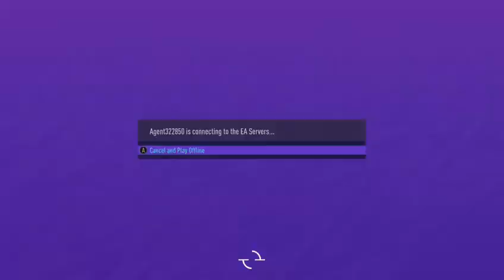FIFA21 TURKISH WONDERKID S5 EP06 GLADBACH